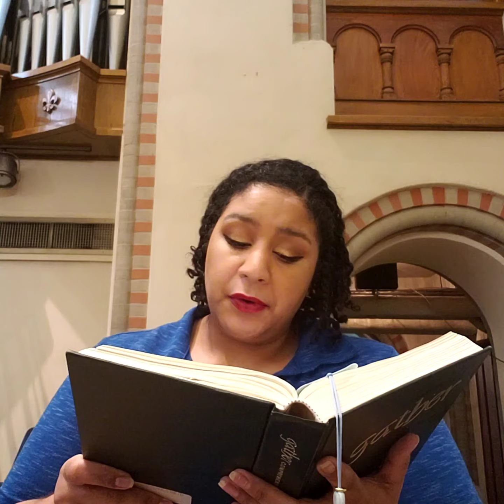Soprano Sasha Massey, Moved By the Gospel Let Us Move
7/31/20
St. Ignatius of Loyola

Moved by the Gospel Let Us Move
Text: Ruth Duck
Tune: English Traditonal Melody, adapt. & harmony Ralp Vaughan Williams
Soprano Sasha Massey
Organist Tom Niel

(Sound familiar? It's the same melody as Saint Joseph was a Quiet Man🤓)

Extraction from Fr. Schumacher's homily:
Difficult times will help us reassess what is central to our lives. What is most important to us? May it always be our faith and our relationship with God. Shed what impedes our progress and forward momentum as Christ's followers and cling ever closer to the path He set before us.

🎶Sing along fun!🎶
If you have a copy of the Gather Hymnal (Comprehensive Edition) turn to number 685 to sing with me from home🥰